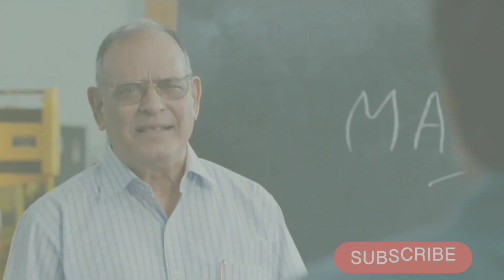hera pheri 3 shooting | hera pheri shooting start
hera pheri 3 shooting | hera pheri shooting start | hera pheri 3

Channel Disclaimer – cinema diwane channel dedicated to Review Films, Web Series, Songs, and Trailers,and movie analysis,box office collection. cinema diwane sometimes use Film Clips, TV series Clips, Web Series Clips, Animation Series Clips to explain about the Film, Web Series, Trailers and Songs, but all under section 107 of the copyright Act 1976, allowance is made for FAIR USE for purpose such as criticism, comment, news reporting, teaching, scholarship and research.